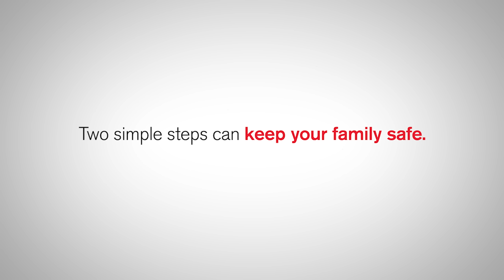I Can Do It In 2 Minutes - Red Cross PSA - Official Video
Share and spread the word!

Directed by the Riedell Brothers

Executive Produced by Gabrielle Kessler Hanks & Shira Lazar

Produced by What's Trending, Inc.